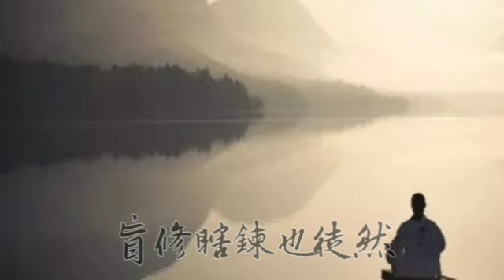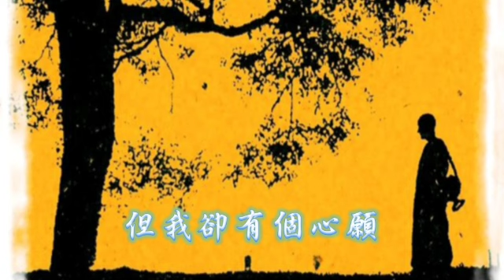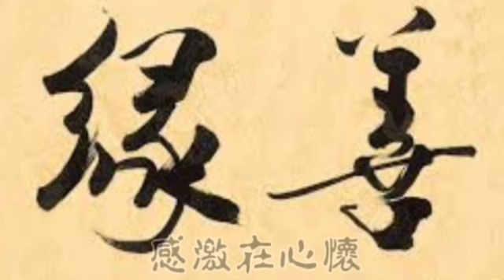【囍結善緣2019年11月19日】